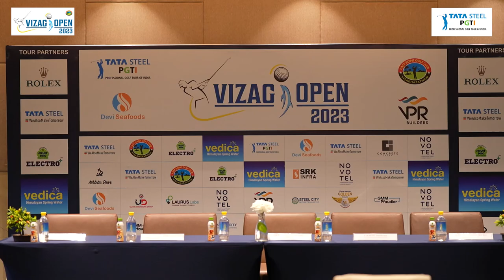Vizag Open 2023: Press Conference Highlights